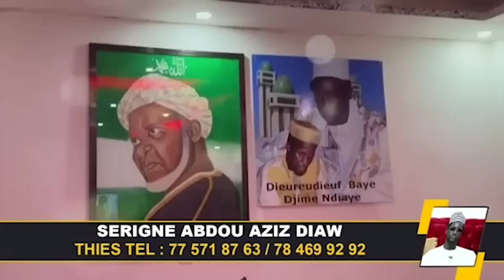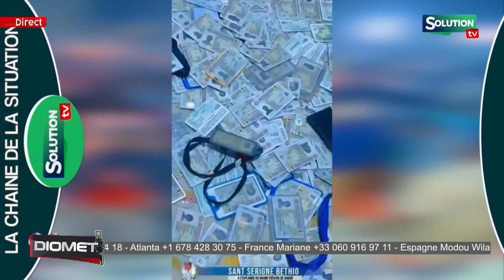AIDA DIALLO CARTES D'IDENTITES YIMOU YORE...SA NDIOGOU CHEIKH BETHIO DEFONE NAKO 2011...